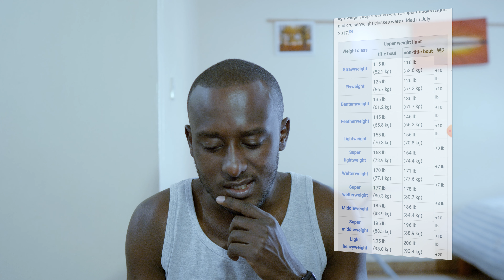The Francis Ngannou story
Listen to the JRE podcast where Cameroonian, Francis Ngannou talks about his life story in depth and how he got into Mixed Martial Arts: t.ly/6uCp